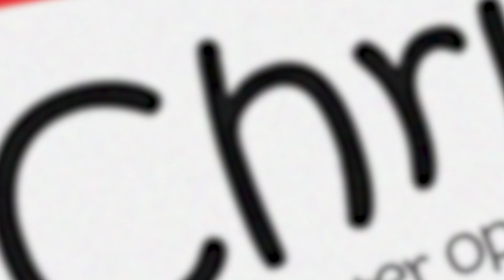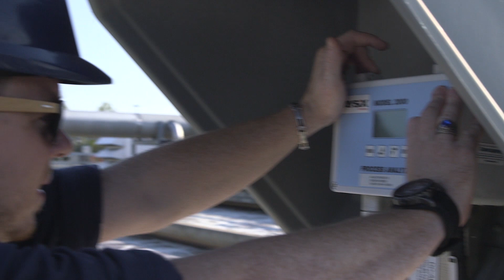Discover the Duffin Creek Water Pollution Control Plant with Chris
Meet Chris and get a behind the scenes look at how the Duffin Creek Water Pollution Control Plant works.